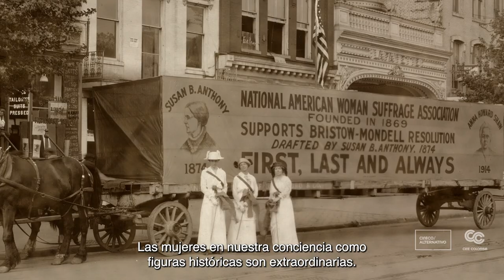Mary Cassatt: pintando a la mujer moderna | Funciones exclusivas: Agosto 11, 12 y 13 de 2023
Mary Cassatt forjó una carrera pintando las mujeres de su entorno. Sus imágenes radicales las mostraban como intelectuales, femeninas y reales, lo que supuso un gran cambio en la forma como se empezaron a representar las mujeres en el arte.

Con la presentación de sus asombrosos grabados, este documental nos acerca a una impresionista ignorada en numerosas ocasiones.

¡Adquiera ya sus entradas!